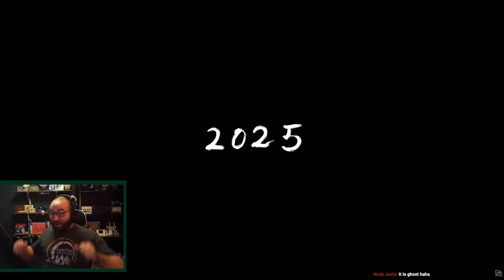Ghost of Yotei REVEAL REACTION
Sony's state of play showed off an impressive list of games but the one and only hope I had was actually revealed! A sequel to Sucker Punch's incredible samurai adventure game Ghost of Tsushima!!! This new title is known as Ghost of Yotei and will take place a few hundred years after the events of Ghost of Tsushima. This new Ghost game has playing as a female Ronin character in the area around Mount Yotei. The game showed off impressive vistas and incredible action sequences and that has me all the more excited for the 2025 title!!!

The Legend of Zelda: Tears of the Kingdom is a 2023 action-adventure game developed and published by Nintendo for the Nintendo Switch. The sequel to The Legend of Zelda: Breath of the Wild (2017), Tears of the Kingdom retains aspects including the open world of Hyrule, which has been expanded to allow for more vertical exploration. The player controls Link, who must help Princess Zelda to stop Ganondorf from destroying Hyrule.